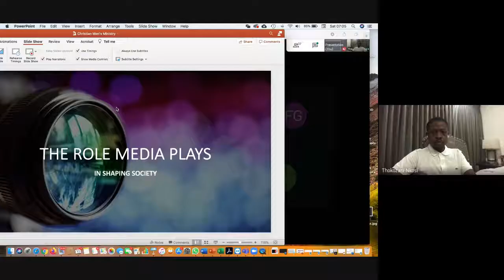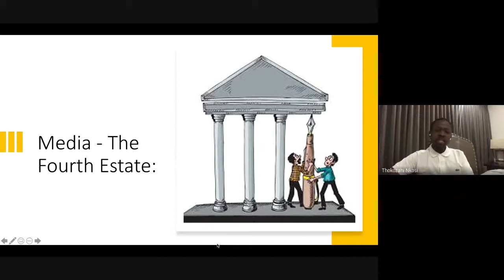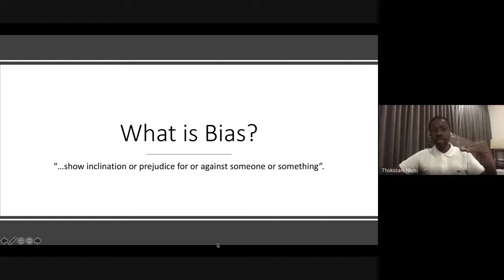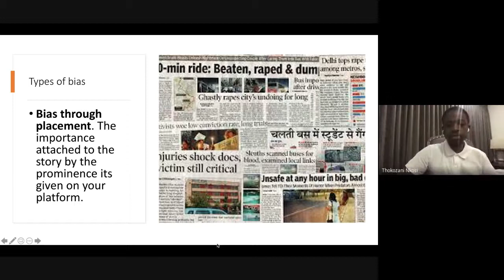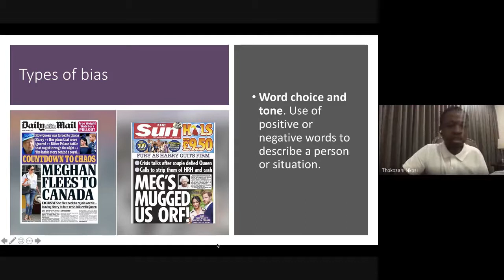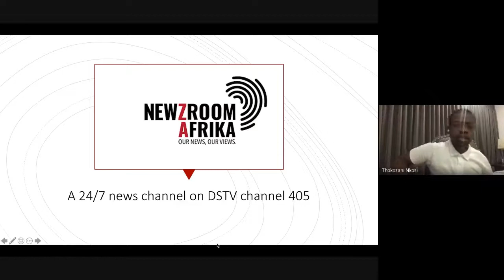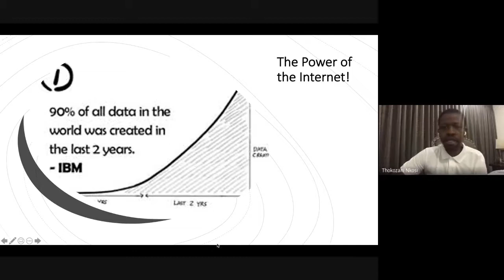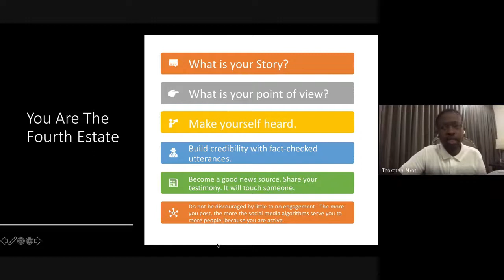Role of Media in shaping society